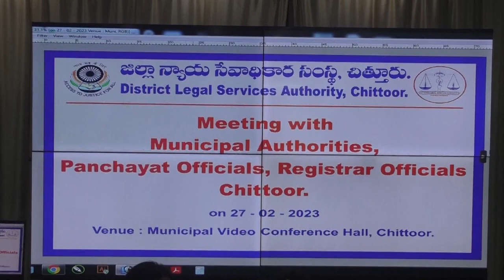జిల్లా న్యాయ సేవాధికార సంస్థ కార్యదర్శి మరియు సీనియర్ సివిల్ జడ్జి డా ఐ కరుణ కుమార్ AN9live